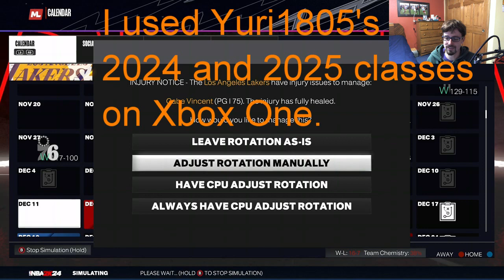Son and Father Unite! Los Angeles Lakers Road to a Championship | NBA 2K24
Draft classes I use on 2K: Yuri1805's 2024 and 2025 class on Xbox One